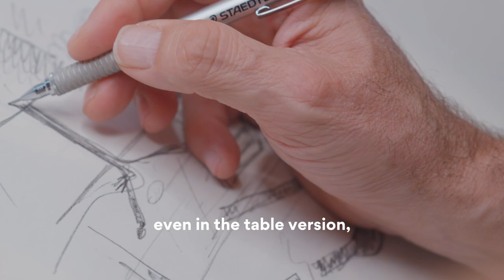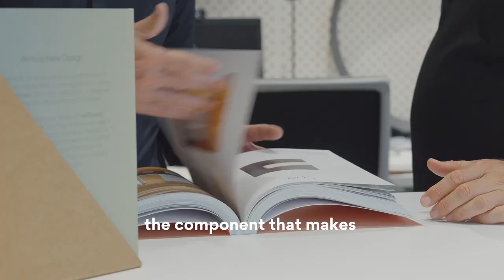Stories Behind Lily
Lily draws inspiration from the archetypal lamp. With its simple glass diffuser and sleek metallic structure, Ludovica+Roberto Palomba aimed to distill the traditional components of a table lamp down to their purest form, refining the relationship between each part. The result is an intimate collection that captures a fundamental idea of illumination that we all instinctively recognize. Discover more: